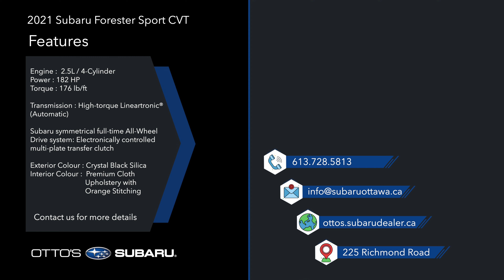2021 Subaru Forester Sport CVT at Otto's Subaru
The fifth generation Subaru Forester is the leader of the pack — longer, wider, more spacious, quieter, safer, more comfortable and more agile than ever before. Featuring the renowned SUBARU BOXER engine and Lineartronic CVT transmission, the result is more power, efficiency and precision.

Built on the Subaru Global Platform, the spaciously stylish Forester maintains its reputation as an adventure-ready, family-friendly, lifestyle-driven compact AWD SUV, courtesy of standard systems, such as Subaru Symmetrical Full-Time AWD, X-MODE, SI-DRIVE and Hill Descent Control. City or country, day or night, the Forester will take you there.

Experience the 2021 Subaru Forester Sport CVT at OttosSubaru

🏡: 225 Richmond Road, Ottawa ON

Otto's Subaru is Canada's leading Subaru dealer, instilled with the legacy of automotive pioneer, Otto Koller. Our team is DRIVEN​​ to serve you with passion, integrity and the ultimate client experience in Subaru sales, service and parts. In the heart of Westboro, throughout our city or around the globe, Otto's Subaru is committed to paving the road for a stronger, more sustainable and unified world.